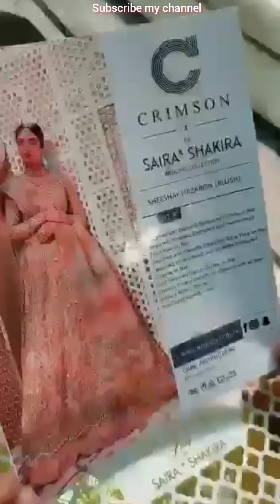wedding edition maxi hand made sequence work heavy embroidery..| dress updates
wedding edition#
heavy embroidery# beautiful#